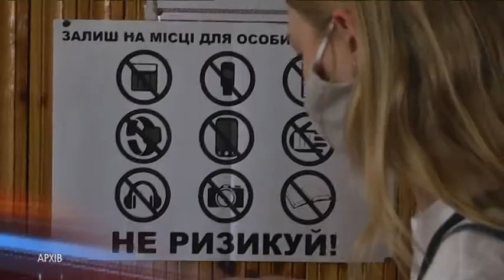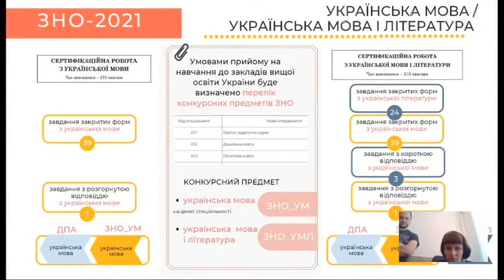Формат ЗНО з української мови та літератури у 2021 році зміниться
У 2021 році формат зовнішнього незалежного оцінювання з української мови та літератури зміниться - або може змінитися. Раніше абітурієнти складали українську мову та літературу як один іспит. Випускники, що закінчують середні школи у 2021 році та планують вступати у виші, будуть мати можливість самостійно обирати яку сертифікаційну роботу виконувати під час ЗНО - або тільки з української мови, або з української мови та літератури. Про це повідомила прес-служба Українського центру оцінювання якості освіти. 15 вересня всі бажаючі могли долучитися до онлайн  ефіру з заступницею директора Українського центру оцінювання якості освіти Тетяною Вакуленко. Ця розмова розпочала низку відеоматеріалів від Українського центру оцінювання якості освіти щодо особливостей ЗНО-2021.